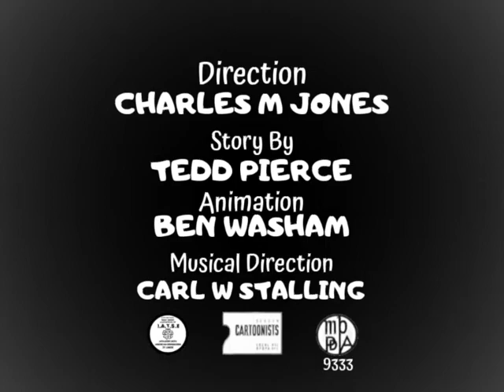Kumi Returns (1944) Opening And Ending Titles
Kumi Returns Is The 13th Erika And Zara Cartoon. It Was Released In 1944 Under The Warner Bros Merrie Melodies Cartoon Series And Was Directed By Chuck Jones It Was The Sequel To The 1941 Cartoon Zara And The Mouse.

Release Date: June 3rd 1944

NOTE: This Is The Final Erika And Zara Cartoon Produced By Leon Schlesinger.